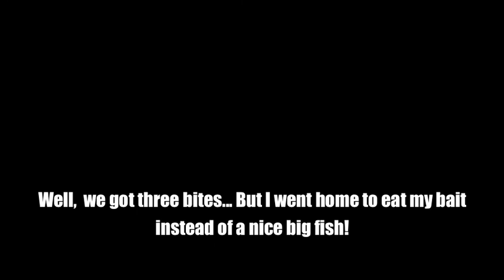Week 18 How to Retrofit Your Bolis, Spend Money on ZAP sorry, Use your Home Made Brandy to Fuel Your Campstove, Fish With Sand Fleas & Scavenge Fruit in the City